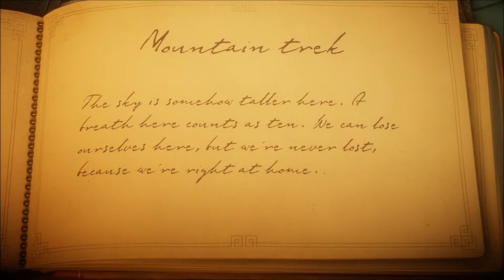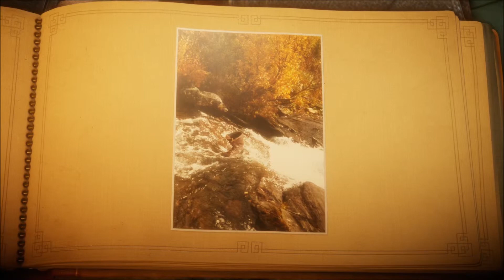Kevx - Unravel... (Part Four)